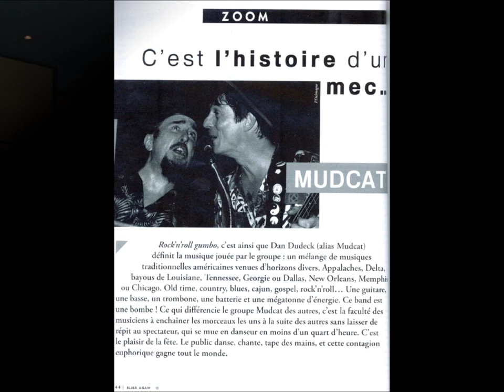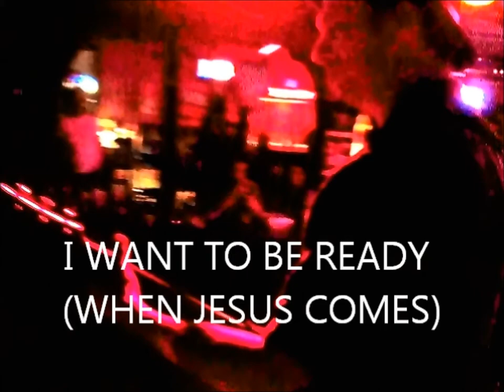Mudcat Gospel Radio ep1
He Rose 2012 (trad.)
The Light 2011 ( D. Dudeck)
Fly 2012 ( D. Dudeck)
Tears of Mercy 2003 ( D. Dudeck)
You Better Mind 2013 (trad.)
I Want To Be Ready 2012 (trad.)
Get Your House in Order 2007 ( D. Dudeck)

Vocal: Mudcat, Lori Beth
Guitars: Mudcat, David Evans, John Paskoff
Flute: David Evans
Trombone: Joe Burton
Trumpets: Mico Bowles, Randy Skinner
Saxophones: Daryl Dunn, Eddie Boyd, Julie Goldstein
Keys: Chad Mason, Lola, Dexter Murphy
Bass: David Evans, Shannon Kirk, Dave Roth
Drums: Eskil Wetterqvist, Tim Gunther
Rubboard: Dan Francis
Backing Vocals: Eskil Wetterqvist, David Evans, Shannon Kirk,  Dave Roth, Julie Goldstein

Photographers include:  by Corby Brown, Sergio Sala, Vincent Tseng, John Mitchell, Lisa Kitchens, Antonella Tomaino, Tom Lambert, J. Berndt, Simon Beins, Kevin Berg, Kathryn Dudeck, Kyle Caldwell, Stephanie Smith, Katerina Bohmova, Jon Schwenke, j. Kelly, Xavier Caupenne, Beatrice Chavalier, Georges De Castro, DEvers, Felicia Graham,   Beth Ann, Cara Lynne Smith, Dawn Ellerman, Vincent Bautes, Peachblossom Photography, Michael Udell, Eskil Wetterqvist, Tim Duffy, Frank LaPorta, Brandon Miranda, Wade Collins, Frederique Mongiat

Art by Piotr Urbanik, Skip Williamson, mUD

video by Corby Brown, mUD, Kathryn Dudeck, No Borders, Perlinger Archives, Indy Media

Models: Kristina Guede, Benjy Thomas, makeup and costume: Janis Hastings